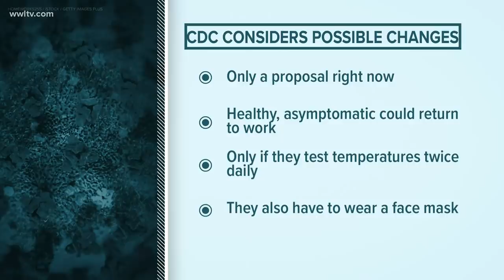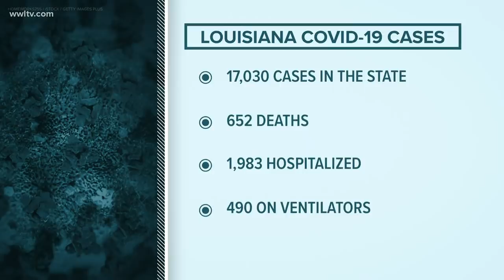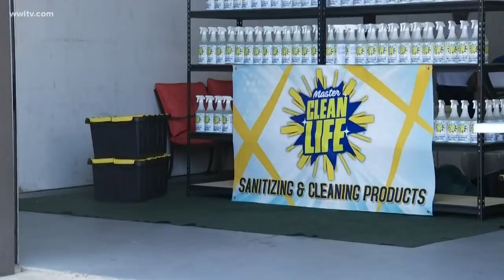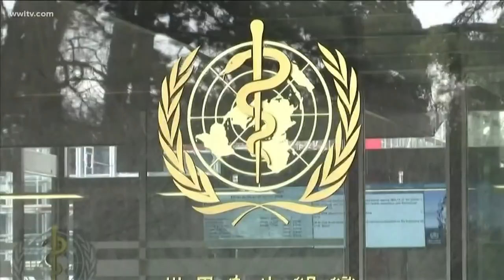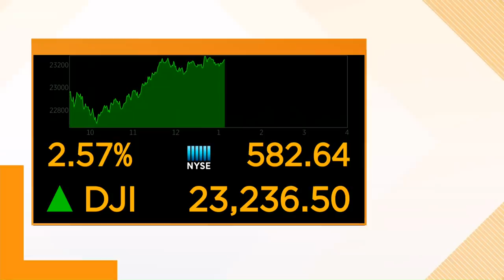New Orleans Wednesday coronavirus update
WWL-TV has the noon update on Louisiana and the New Orleans area's battle with the coronavirus.